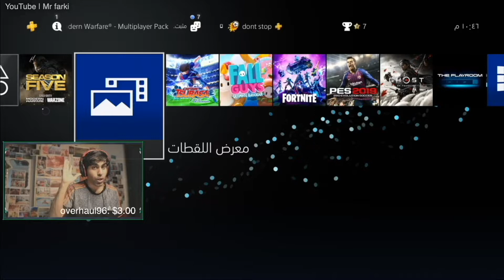كود بدون شاي حليب | قتلنا المتعة Call of Duty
ما اقدر اقول شي غير اتمنى اسعدتكم ولو ببتسامة خفيفة  أيضا تعليقك يسعدني ويحببني لك اكثر بل ويقربني لك فلاتحرمونا من استمراركم بتواصل والتفاعل معي والقادم افضل
 وطبعا انشر في الإنستقرام خلف الكواليس للمسلسل شرفوني هناك ايضا وبتواصلكم الحلو

يوسف يلعب | Mrfarki
Mr farki
طوباخ
كتج
ابوفركي
خلاط
KTG
Tobakh
Khalat
AboFarki
يوسفوه
Yousfoh
Yousefoh

ELDEN RING 🌞 تجربة اللعب والعالم المفتوح
GRAND THEFT AUTO SAN ANDREAS Remastered PS5 Walkthrough Gameplay Part 1 (GTA Definitive Edition)
كايدو جلدني في ايلدن رينق | Elden Ring
Battlefield 2042 Gameplay and Impressions
باتلفيلد 2042 بورتال طور خيالي || Battlefield 2042
فيفا 22 - تفتيح بكجات مع أكثر شخص محظوظ في العالم ! 😱 | FIFA 22
بندريتا
ابو فله ببجي